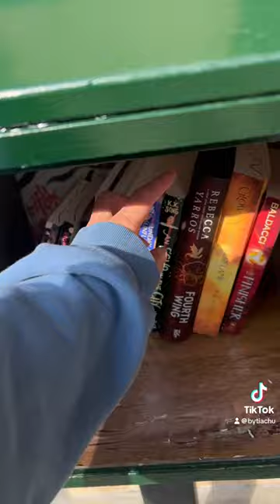finding a popular release at a lfl 😭